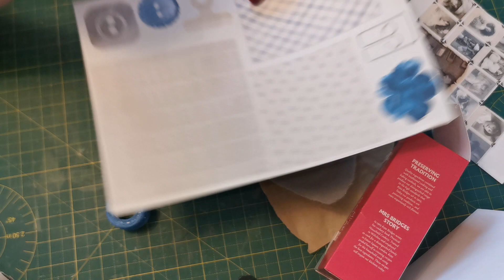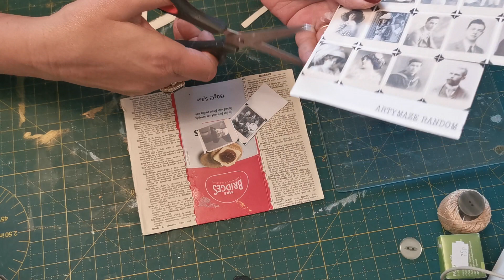5 Item Ephemera Challenge - 1 Photo Frame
Hello hello , it's great to see you.

1st of the new monthly challenge for 2023. 12 ephemera pieces over 12 months.

I am inspired by so many wonderful crafters,  some of them are here for you to take a peek...

Things I love to use :
Ink

Tear Ruler

Wide handle scissors